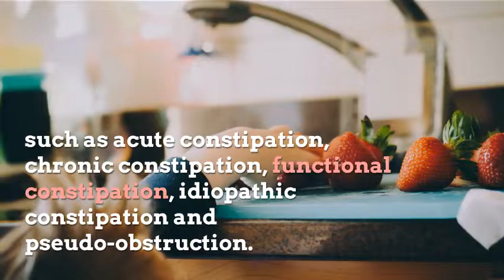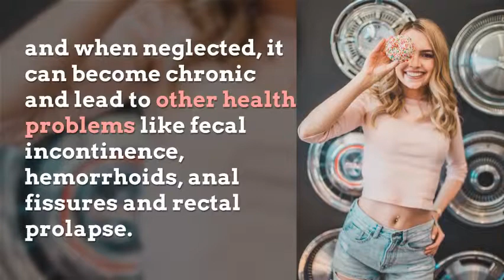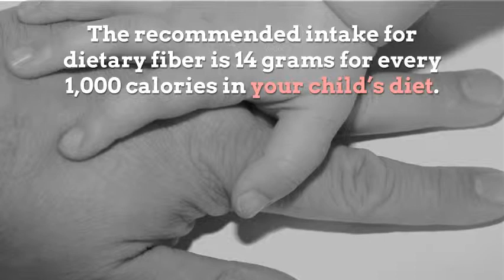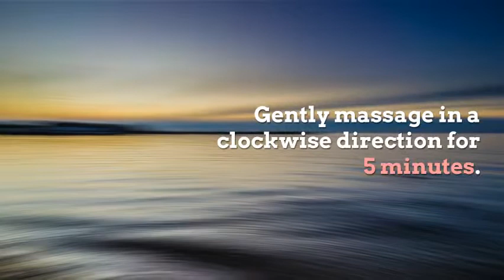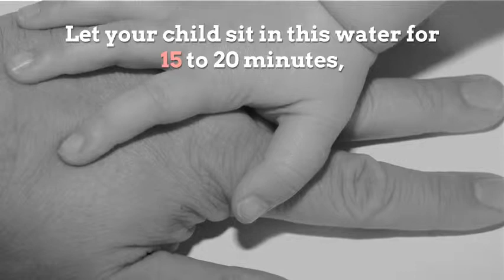Home remedies for constipation in children